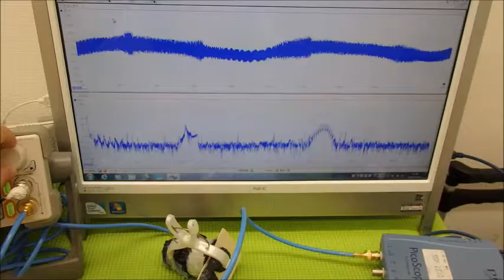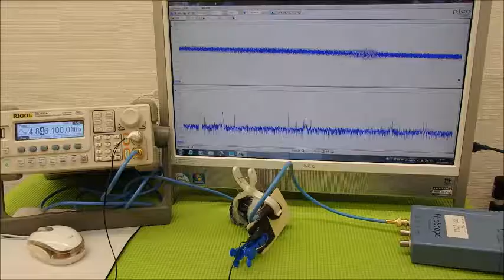超音波システムの設計技術 ultrasonic-labo